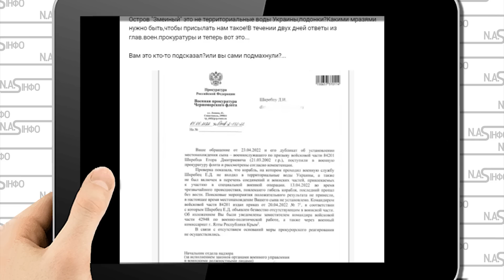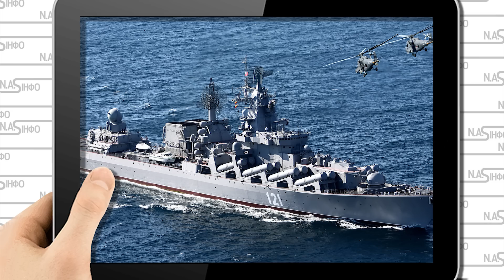За два дні! Батько окупанта в істериці: Їх розбили. Навіть не знайшли. Удар у відповідь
Батько одного з моряків затонулого флагмана Чорноморського флоту РФ крейсера "Москва" Дмитро Шкребець нагадав російській владі, що острів Зміїний – це Україна. Він назвав керівництво Російської Федерації "негідниками".